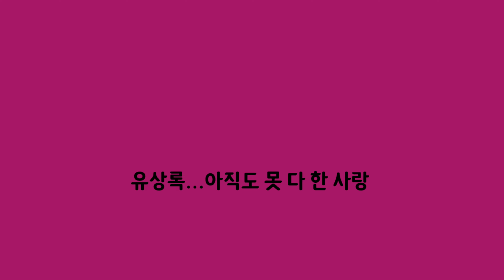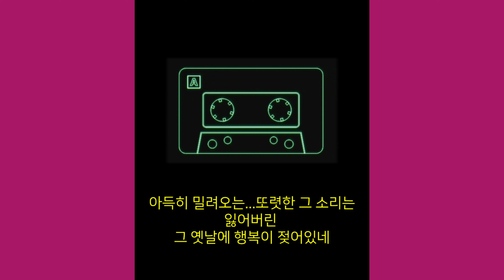유상록...아직도 못 다 한 사랑 (가사)